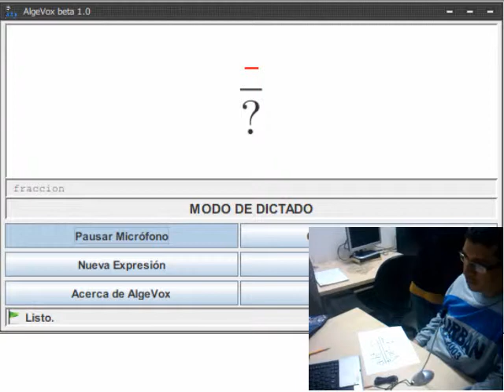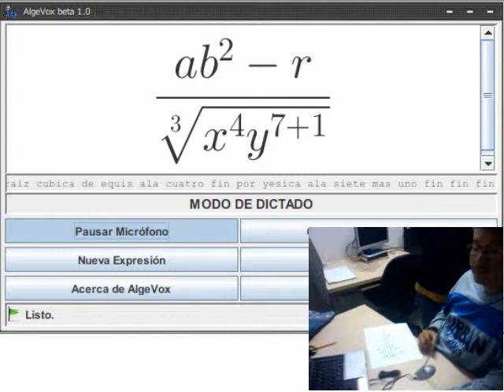Proyecto AlgeVox: Primer prototipo público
Presentamos el proyecto AlgeVox, un sistema de reconocimiento de voz para la escritura de expresiones matemáticas en español.
Este proyecto es creado por Luis Felipe Abad Guzmán y Juan Pablo García Hernández como su proyecto de grado para optar al título de Ingenieros de Sistemas y Computación en la Universidad Tecnológica de Pereira (Pereira, Colombia).
El proyecto está abrigado por la nueva licencia BSD.

Información:
El prototipo presentado en el video permite el dictado de expresiones matemáticas del álgebra y la aritmética, mediante el uso de un lenguaje similar al natural.
Nuestro profesor asesor, el Ing. Hugo Humberto Morales P., dicta a la computadora distintos comandos que le permiten escribir una expresión escogida de forma arbitraria.
Este video y este prototipo fue presentado públicamente en sustentación el día 9 de Septiembre de 2011.